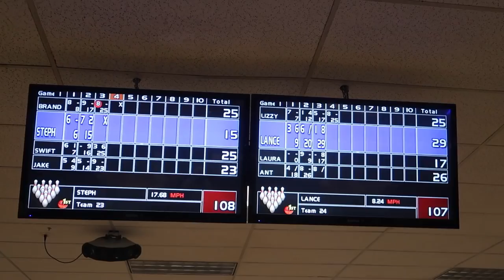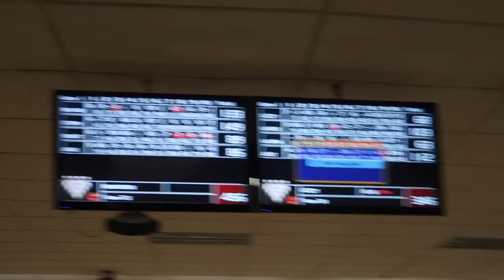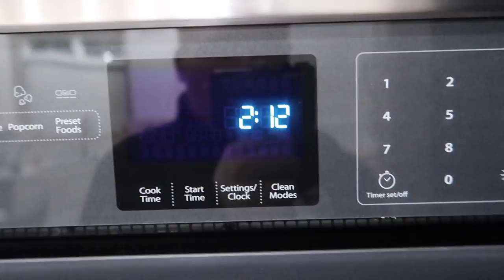I Spent the Night in Lance Stewarts House (24 Hour Challenge)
It's not often your friend is trying to spend the night in Lance Stewart shop leaving you no choice but to spend the night in Lance Stewarts house and basically do a 24 hour challenge sleeping over night in his house.

Twitch.Tv: @JeffSaxtonVlogs

WHATS UP!!!